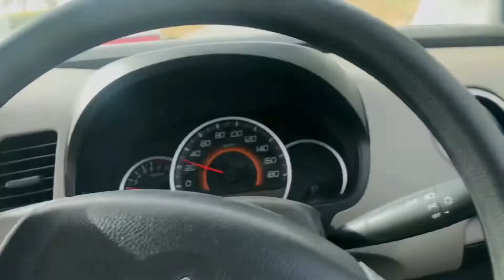Imli Aalo Bukhara ka Sharbar Pent Gaye || Village Vlogs